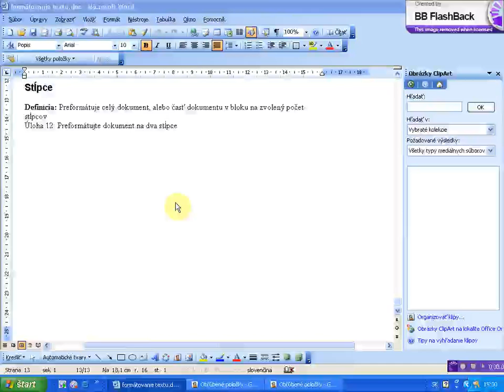vlozenie organizacnej schemy do dokumentu x264